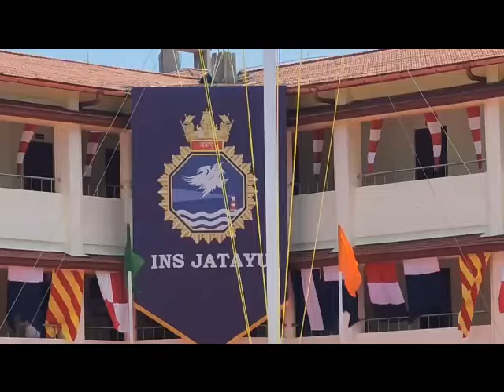അറബിക്കടലില്‍ ചിറക് വിരിച്ച് ഐഎന്‍എസ് ജഡായു | INS Jatayu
The Indian Navy on Wednesday commissioned INS Jatayu, at Minicoy island in the Lakshadweep Islands, its second base in Lakshadweep after INS Dweeprakshak in Kavaratti.

Later in the day, the Navy commissioned its first MH-60R multi-role helicopter squadron INAS 334 ‘Seahawks’ at Kochi, a major capability boost for its rotary fleet and its anti-submarine warfare capabilities.

INS Jatayu is the beginning of a phased expansion plan to strengthen India’s surveillance and security posture in the strategically located islands close to the Nine Degree channel and critical sea lanes of communication.

“This is very close to the Nine Degree channel, so this is the region [in] which lot of the maritime traffic flows both into and out of the Arabian Sea. So we hope to substantially improve our understanding and graph of the traffic that is flowing through it. So we will know who is operating here, who is passing through this area, what are they doing, what is their intent and so on. It will substantially improve our maritime domain awareness (MDA),” Chief of Naval Staff Admiral R. Hari Kumar said, speaking to the media at Minicoy.

“Now, by commissioning this establishment, we hope to administer better, improve facilities, improve capacities. There will be more units based here, the radar surveillance capability, ability to provide MDA — all that will increase substantially,” Admiral Kumar said, adding, “In the island of Minicoy, there are plans for improving the jetty infrastructure, which will help us berth larger vessels, as well improving connectivity, [and] improve response and ability.”

INS Jatayu was commissioned at Minicoy island, Lakshadweep in presence of Admiral Hari Kumar, Administrator; Praful K. Patel, Administrator of Lakshadweep; Vice Admiral V. Srinivas, Flag Officer Commanding-in-Chief, Southern Naval Command ; Vice Admiral Sanjay J. Singh, Flag Officer Commanding-in-Chief, Western Naval Command.

It will strengthen the Indian Navy’s foothold in the Lakshadweep islands while extending capacity building, operational reach and sustenance in the region, and will add impetus to overall development of the islands. In this regard, Admiral Kumar noted that that the Navy had responded with “alacrity”, assuming an “assertive posture” in the west and north Arabian Sea, undertaking anti-drone and anti-piracy operations to safeguard all merchant traffic in the region.

In an impressive commissioning ceremony during the day, Admiral Kumar was presented a 50-men Guard of Honour. Following this, Commander Vrat Baghel, the first Commanding Officer of the unit, recited an invocation in Sanskrit, followed by a reading of the commissioning warrant. After the unveiling of the commissioning plaque, the Naval Ensign was hoisted to the tune of national anthem, and with its last note, the commissioning pennant was broken on the mast. After the commissioning ceremony, the maritime operations centre at Minicoy was also inaugurated.